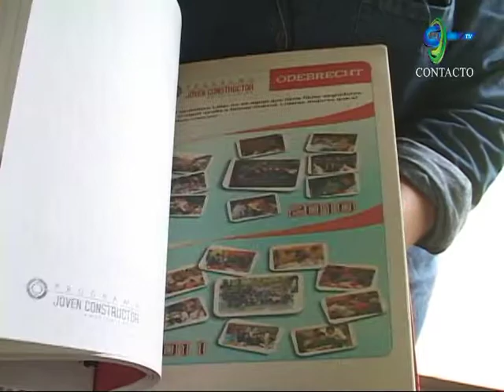SIBATE MOLINOS DE PAPEL CTv05_2013